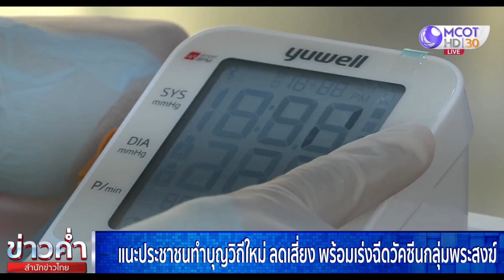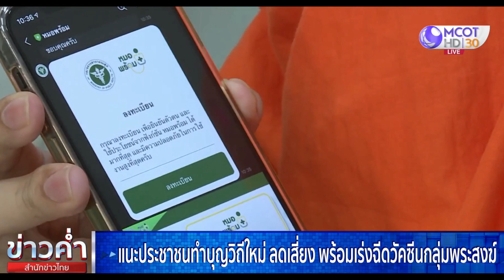แนะปชช.ทำบุญวิถีใหม่ ลดเสี่ยง พร้อมเร่งฉีดวัคซีนกลุ่มพระสงฆ์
จากการแพร่ระบาดของโควิด-19 ทำให้พุทธศาสนิกชนต้องปรับเปลี่ยนพฤติกรรมการทำบุญแบบวิธีใหม่ เพื่อให้ปลอดภัยทั้งกับพระสงฆ์และประชาชนที่มาทำบุญ